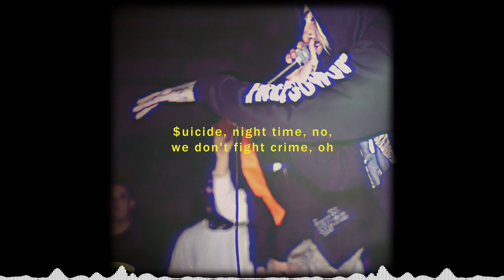♯Djh∂Kll∂h47;㎱2♯( - F*ckThePopulation (MV)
💥 Thanks for supporting and many thanks who "subscribes" 💥